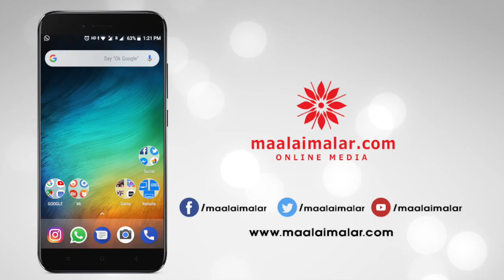4 தோற்றத்தில் நடிக்கும் சூர்யா